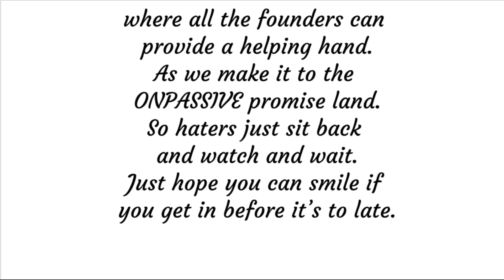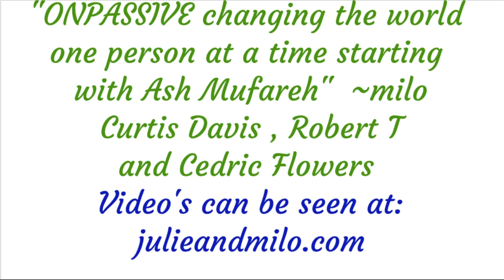09 04 2021 ONPASSSIVE Daily Inspiration by Curtis Davis